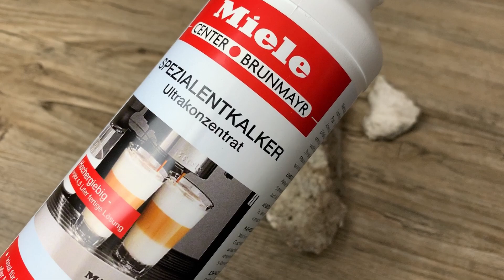Darf jeder Stein aus der Natur in dein Aquarium? - gratis Hardscape aus dem Wald -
*Werbevideo*

Darf jeder Stein aus der Natur in dein Aquarium - gratis Hardscape aus dem Wald - Welche Steine härten auf?

Als ich am Wochenende wandern ging, kam ich auf folgende Idee für ein Video.

Am Anfang fragt man sich ja immer wie man am besten Geld sparen kann und ob Steine aus dem Wald eigentlich ins Aquarium dürfen.

In diesem Video gehe ich nun kurz und bündig auf dieses Thema ein.

Möchtest du mich unterstützen, verwende vor deiner nächsten Amazon Bestellung folgenden Link.